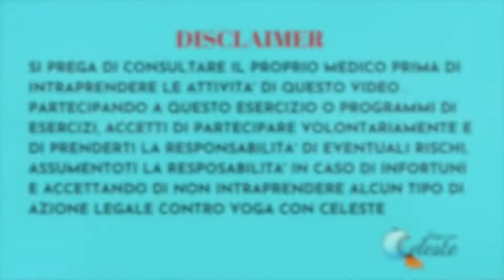Vigoroso Vinyasa Flow ⎮Lezione Yoga Intermedia ✦ 20 minuti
Questo è un vigoroso e intermedio vinyasa flow di 30 minuti, è una lezione completa perfetto per chi desidera mettersi alla prova e avanzare nella propria pratica.
Eseguiremo posizioni come l'acquila e il corvo oltre a una transizione più difficile.
Ricordo di non attaccarsi al risultato, godetevi questa pratica accettando dove siete oggi e modificate o saltate tutto ciò che non fa parte della vostra pratica (per ora ;))
Namaste 🙏

Ciao, io sono Celeste, sono un’insegnante e studiosa di Yoga, appassionata di arte, culture straniere, e di viaggi. Sono entrata in contatto con lo Yoga all'università, durante una periodo particolarmente difficile psicologicamente, mentre studiavo Lingue Mediorientali alla Ca' Foscari di Venezia. Da tempo cercavo un modo di trovare equilibrio con me stessa, e la pratica fisica degli asana svolta ogni giorno con dedizione mi ha dato un profondo senso di sollievo. Ho allora capito di voler apprendere a fondo gli insegnamenti di questa pratica, condividendo con gli altri ciò che imparavo. Dopo la laurea ho avuto la fortuna di poter unire il mio amore per il viaggio con quello per lo Yoga e sono partita per il Sud Africa - ospite di una delle mie sorelle! Li ho intrapreso il corso da istruttrice E-YRT 200 della Yoga Alliance presso lo studio Unraveled Yoga a Cape Town, sotto la guida di Maya Pratt. Finito il corso mi sono ritrasferita a Trieste, mia città natale, dove ho cominciato ad insegnare, continuando sia studi pratici - dello Yin Yoga, per cui ho ottenuto lo Yin Yoga Certificate RYT30 della Yoga Alliance, e della meditazione Mindfulness - che studi teorici, fondamentali per capire la complessità e l’infinita potenzialità di cambiamento che ci offre questa pratica. Insegno principalmente lo Yoga Vinyasa, ovvero uno stile dinamico in cui si fa molta attenzione al respiro e a mantenere la concentrazione nelle transizioni tra una postura e l’altra. La passione per questo tipo di Yoga è data dall’enorme stimolo creativo di una pratica completa, basata sul tradizionale Hatha Yoga ma che lascia spazio a sequenze sempre nuove e creative, aiutando la consapevolezza del movimento, del proprio corpo e della propria forza mentale.